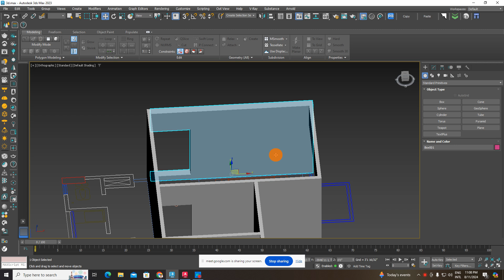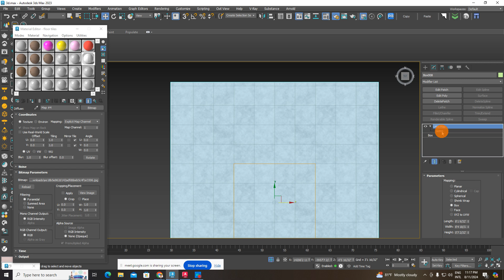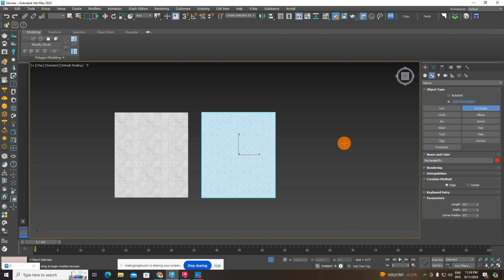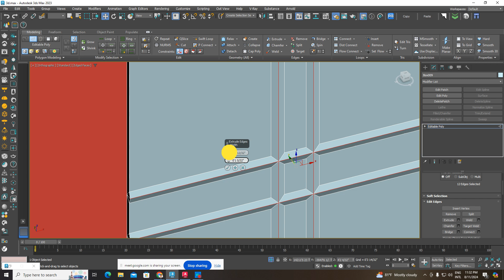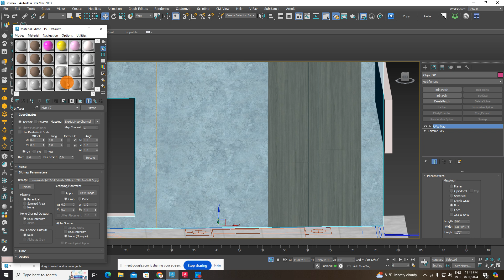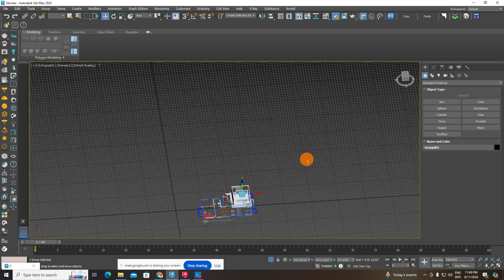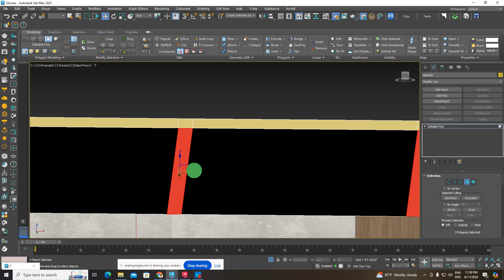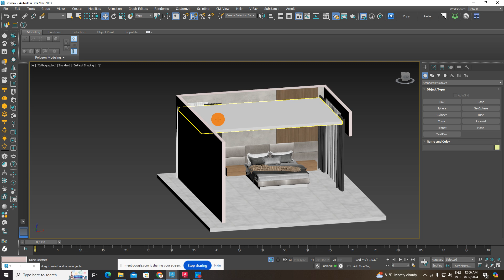Part - 3 || Complete Bedroom Modelling in 3DS Max With V-Ray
BD HOUSE DESIGN
home design, home plan,
 home drawing,
 Building design,
 architecture drawing,
Duplex home,
architecture design,
 electrical design,
 electrical drawing,
 exterior design,
 interior design,
civil engineering solution,
all kind of civil engineering,
কম খরচে বাড়ীর ডিজাইন, কম খরচে বাড়ী নির্মাণ,সুন্দর বাড়ীর ডিজাইন,
আপনি কী স্বল্প খরচে একটি আকর্ষণীয়
ডুপ্লেক্স বাড়ির ডিজাইন ও নির্মাণ করার কথা ভাবছেন??
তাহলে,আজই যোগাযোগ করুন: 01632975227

১। আর্কিটেকচারাল ড্রয়িং
২। 3D ডিজাইন,
৩। ওয়ার্কিং ড্রয়িং,
৪। স্ট্রাকচারাল ড্রয়িং,
৫। ইলেক্ট্রিক্যাল ড্রয়িং,
৬। প্লাম্বিং ড্রয়িং,
৭। ম্যাটেরিয়ালস এস্টিমেটিং
৯। ল্যান্ডস্কেপ/ ছাদ ডিজাইন।
সহ সকল ধরনের ডিজাইন আমরা করে দিয়ে থাকি স্বল্প খরচে, আমাদের আছে এক দল দক্ষ ইঞ্জিনিয়ার যারা আপনার চাহিদা অনুযায়ী আপনার স্বপ্নের বাড়ির ডিজাইন করে দিতে সক্ষম,

🏘এক_তলা ডুপ্লেক্স ত্রিপ্লেক্স ,ও বিভিন্ন আবাসিক ও কমার্শিয়াল বাড়ি সম্পর্কে আরো বিস্তারিত জানতে যোগাযোগ করুনঃ

কম খরচে ছোট বাড়ীর প্ল্যান ||small house plan idea architectural drawing
আরো কিছু ভিডিও লিং নিচে দেওয়া হলোঃ

১৩ থেকে ১৪ লক্ষ টাকার মধ্যে ৪টি বেডরুম,২টি টয়লেট,৩ চালা বেলকনি দিয়ে কিভাবে একটি বিল্ডিং করবেন
বাড়িটি ফ্লোর প্ল্যান এবং খরচ সহ বিস্তারিত দেখুন ভিডিওতে

আপনার  জায়গার সর্বোচ্চ ব্যাবহার করে
বাড়ির প্ল্যান এবং ইন্টেরিয়র ডিজাইন এর জন্য আমাদের সাথে যোগাযোগ

টিকটকে ভাইরাল ৪ বেডরুমের সেই বাড়ির ডিজাইন